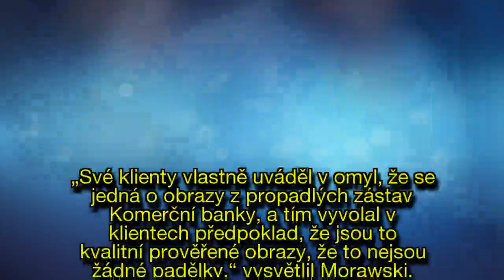Jiřina Bohdalová žaluje Komerční banku za padělané obrazy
Herečka Jiřina Bohdalová (87) zažalovala Komerční banku kvůli prodeji padělaných obrazů, informoval ve čtvrtek Radiožurnál. U civilního soudu se dožaduje milionů investovaných do falzifikátů, které nabízel VIP klientům banky její někdejší privátní bankéř Radek Pokluda.